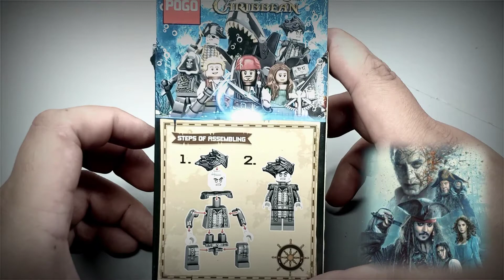LEGO PIRATE CAPTAIN ARMANDO SALAZAR PIRATES OF THE CARIBBEAN DEAD MEN TELL NO TALES UNOFFICIAL LEGO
Hi welcome here To BBBurst Tv. I hope you liked this video and don't forget to subscribe and hit the all notification bell button so you are always updated with my new videos and don't forget to like this video so we can all be happy.

If you have something to say or suggest you can leave a comment in the comment section of this video